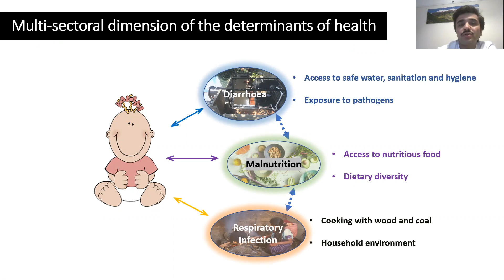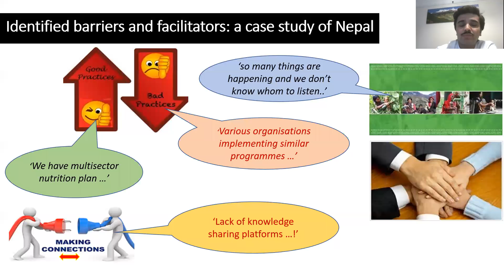ANH2020 Poster Presentation: Santosh Gaihre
Bridging barriers to advance multisector-approaches to improve nutrition and health in Nepal
Santosh Gaihre

Poster presentation at Agriculture, Nutrition & Health Academy Week 2020 (ANH2020).